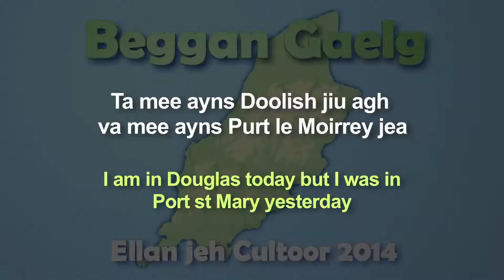Culture Vannin: Island of Culture series: 241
Ta mee ayns Doolish jiu agh va mee ayns Purt le Moirrey jea
I am in Douglas today but I was in Port st Mary yesterday